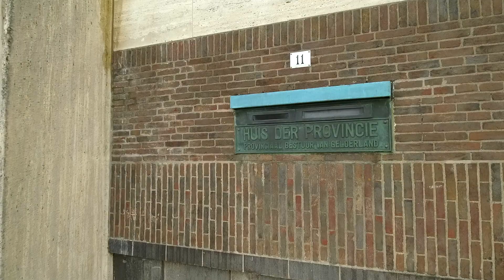Boerenprotest, Gemeente Gelderland, provinciehuis Arnhem, 14 oktober 2019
Het is vandaag 14 oktober 2019, en het is de dag waarop de boeren van maar liefst 8 provincies op pad gaan naar de provinciehuizen.

Deze video is van de boeren in de gemeente Gelderland, die onderweg waren naar het provinciehuis in Arnhem.

Ik ben vandaag ook meegegaan naar Arnhem, en heb daar wat beeld materiaal verzameld.
Mocht je nieuwsgierig zijn hoe het er in Arnhem aan toe ging, kijk dan vooral de video.

Wilt u ook uw agrarisch werk laten filmen?
Wij bespreken graag de mogelijkheden met u. Uiteraard is elk agrarisch werk uniek, dus moet er ook een unieke aanpak zijn als het gaat om het vastleggen ervan.

Gelderdrone is sinds 2016 actief in de dronesector.
Wij zijn ROC-L gecertificeerd in Nederland. Ons beschikkingsnummer: ILT-2018/25859
We zijn Lufthansa gecertificeerd in Duitsland. Ons Zertifikat nr is: P-ZZK-NO5

Onze drone zijn ingeschreven in zowel het Duitse als Nederlandse luchtvaart register.
Registratie in het Nederlandse luchtvaartregister: PH-3NP
Registratie in het Duitse luchtvaartregister: D-4L8-N06

Kiest u voor Gelderdrone, dan bent u verzekerd van een verantwoorde vlucht, en kwaliteit die niet teveel kost!